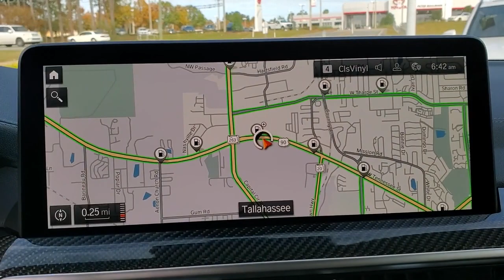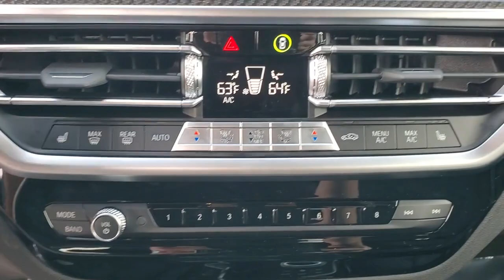2022 BMW X3 Tallahassee, Panama City, Marianna, Valdosta, GA, Midway, FL 20M320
Brooklyn Gray Metallic New 2022 BMW X3 available in Tallahassee, Florida at Capital BMW. Servicing the Panama City, Marianna, Valdosta, GA, Midway, FL area.

Capital BMW
3701 W. Tennessee St

2022 BMW X3 M40i 21/26 City/Highway MPGbrbrbrAll prices plus sales tax tag and titling and dealer service fee of $999.00 which represents cost and profits to the selling dealer for items such as cleaning inspecting adjusting new vehicles and preparing documents related to the sale.